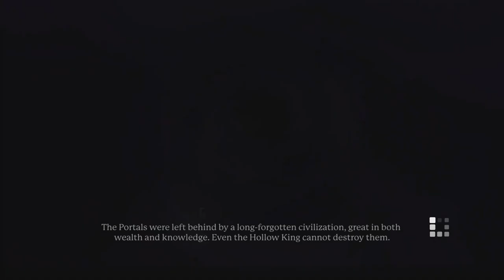Portal Knights:Gold Throne Edition [PS4 Mage AMXLP1] ep 16: High Towers And Deathly Powers pt 1